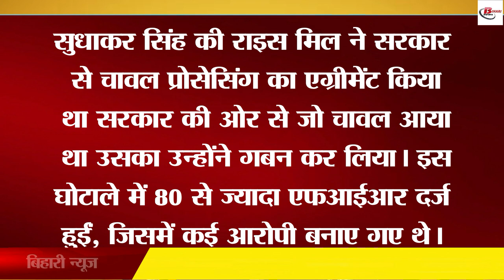करोड़ो के गबन के आरोपों पर अब इस मंत्री ने दी सफाई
Since the expansion of the cabinet in Bihar, the series of allegations against the ministers of Nitish government has continued continuously, now the agriculture minister is accused Sudhakar Singh is the son of senior RJD leader and state president Jagdanand Singh. He is the Ramgarh seat of Buxar, Bihar. MLA from. In 2013, in the government of Nitish Kumar, he was accused of embezzlement of rice and a case is registered against him in Ramgarh police station.